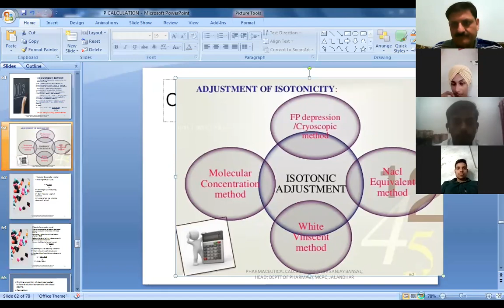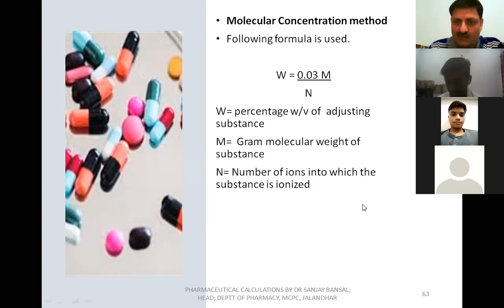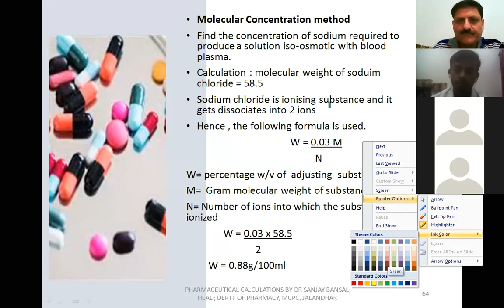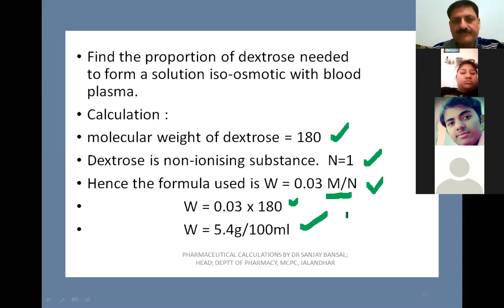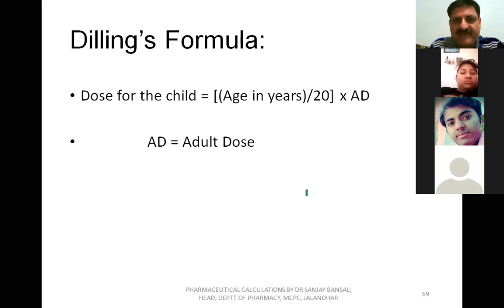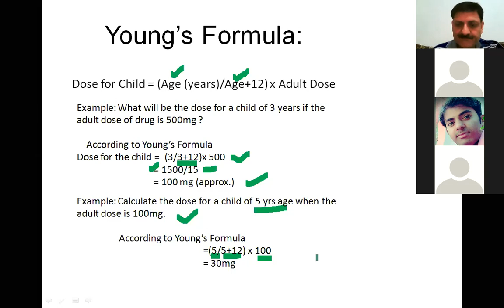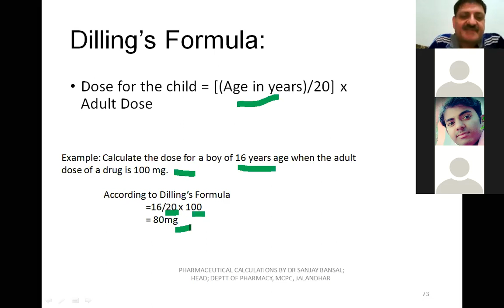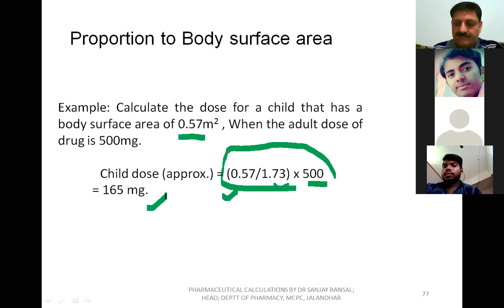ISOTONIC SOLUTIONS AND CALCULATION OF CHILD DOSE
Students will learn about preparing isotonic solutions using molecular concentration method and calculation of child dose